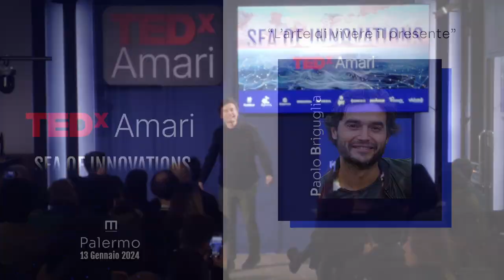L’arte di vivere il presente | Paolo Briguglia | TEDxAmari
Innovazione e rinnovamento di un attore attraverso la presa di coscienza del principale strumento, il proprio corpo, e l’arte di vivere il presente. Paolo Briguglia, born in 1974, is from Palermo and graduated from the National Academy of Dramatic Arts in Rome. He has acted in various prestigious shows and films, directed by renowned directors, in cinema, theatre and TV.

Among the films in which he acted we remember ‘I cento passi’ by Marco Tullio Giordana (2000); ‘El Alamein – La Linea del Fuoco’ by Enzo Monteleone (2002); ‘Paz!’ by Renato De Maria (2002); ‘Buongiorno, notte’ by Marco Bellocchio (2003); ‘Ma quando arrivano le ragazze?’ by Pupi Avati (2005); ‘La terra’ by Sergio Rubini (2006), ‘Basilicata coast to coast’ (2010) directed by Rocco Papaleo.

In 2023 he played the role of Ignazio Florio in the Disney+ series ‘I Leoni di Sicilia’. This talk was given at a TEDx event using the TED conference format but independently organized by a local community.